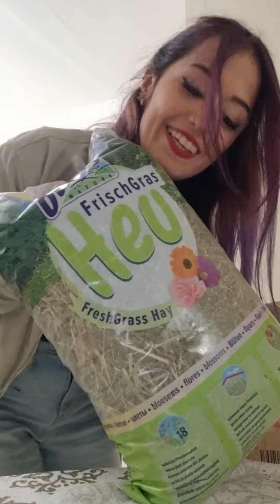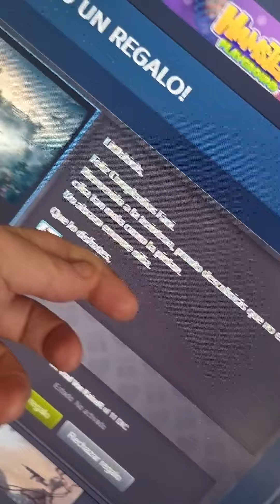Un día especial 🎂 ⭐️ | La mamá pollo cumple...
💚 Donaciones destinadas para cubrir gastos veterinarios, medicinas, alimentación...

(en esta lista añado algunas cositas que usamos y necesitamos, tanto para mis animales como para poder seguir creando contenido)

(importante pedir información desde esa web, si no el código no funcionará)

Coolparrots: Cod 10% dto : yuki y michi